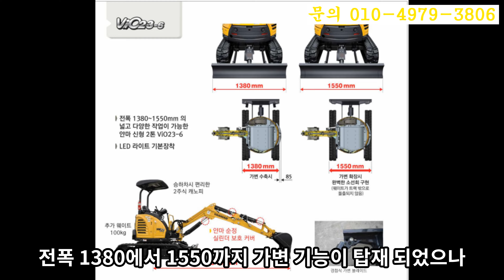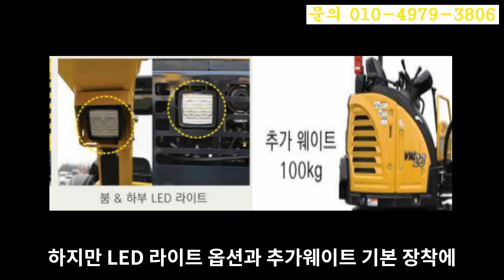미니굴삭기 영업사원이 말해주는 '020급' 추천 브랜드[구보다.얀마.코벨코.히타치]